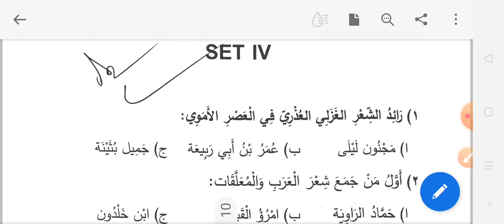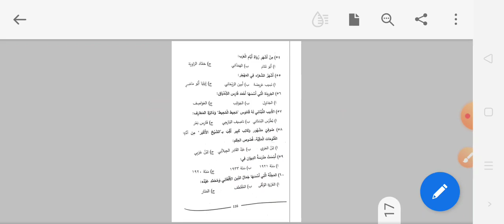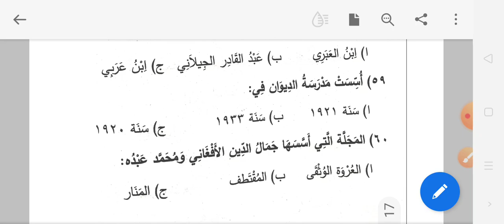psc arabic set 4